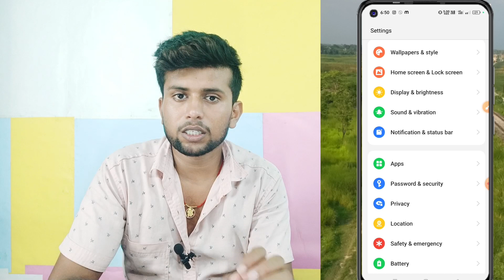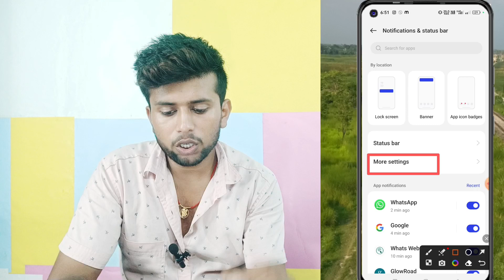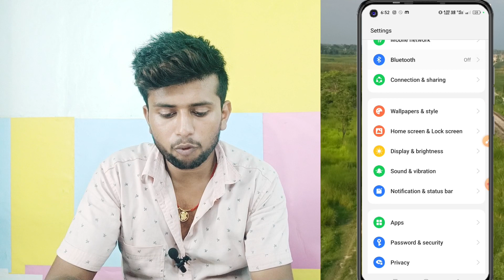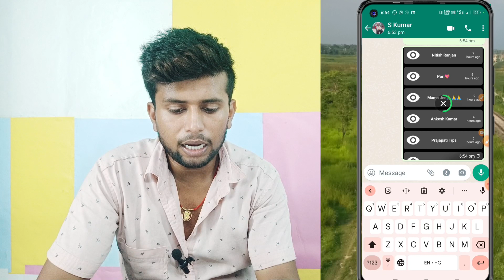how to see deleted messages on whatsapp, read deleted whatsapp messages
* 𝐒𝐞𝐚𝐫𝐜𝐡 𝐊𝐞𝐲𝐛𝐨𝐚𝐫𝐝.

Whatsapp ke delete message kaise dekhe whatsapp deleted messages recovery whatsapp par delete message kaise dekhe how to see deleted messages on whatsapp whatsapp delete msg kaise dekhe
whatsapp deleted message kaise padhe whatsapp ke delete message kaise dekhe jaate hain
whatsapp delete message kaise padhe
how to read deleted messages on whatsapp whatsapp ke delete msg kaise dekhe
how to read whatsapp delete messages whatsapp डिलीट मैसेज कैसे देखे
how to recover whatsapp deleted messages whatsapp new update